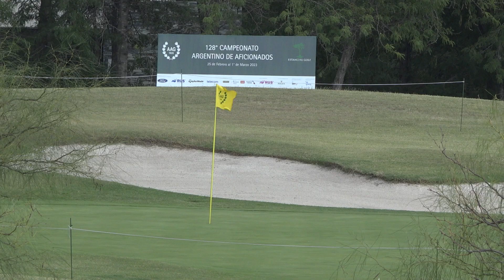128˚Campeón Argentino de Aficionados - RESUMEN FINAL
Después de haber ganado la Clasificación en las dos últimas ediciones del campeonato – en esta con récord de 130 golpes – Joaquín Ludueña fue por más y se quedó con el 128º Campeonato Argentino de Aficionados que finalizó este miércoles en Estancias GC. El jugador del Jockey Club de Santa Fe ganó 2 y 1 ante Juan Martín Loureiro en una jornada por demás calurosa.

El desarrollo del match le dio los dos primeros hoyos del día al nuevo campeón y recién al quinto Loureiro estableció la paridad original. Ludueña, Campeón en la Copa Tailhade en 2021 y hasta hoy tercero en el Ranking Argentino de Aficionados, no tardó mucho en volver a ganar y obtuvo el sexto hoyo del día. Loureiro, segundo en el Ranking y doble ganador del Campeonato Nacional por Golpes, empató nuevamente en el 8, perdiendo el 9 tras el birdie de Ludueña. En el hoyo 12, el santafesino amplió su diferencia, la que mantuvo hasta el 15. En el 17 el score volvió a ser igual, aunque los primeros dieciocho hoyos quedaron en poder de Ludueña por un hoyo.

Tras el receso, inmediatamente Ludueña volvió a ampliar el margen, el que llevó a cuatro en el 24 (6). Sin embargo, ambos jugadores llegaron al 28 (10) en 2up, score que se mantuvo hasta el final del match. Fue un encuentro entre dos de los mejores jugadores del momento, llevado a cabo en una cancha presentada en excelentes condiciones.